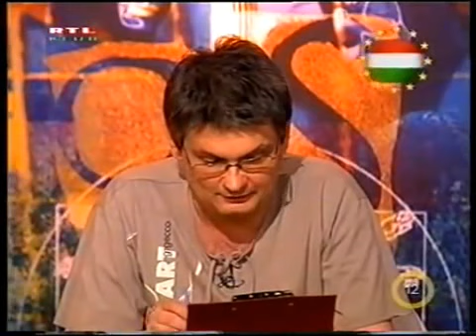Heti Hetes - Jáksó filmet rendez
Minden jog az RTL KLUB csatornat illeti